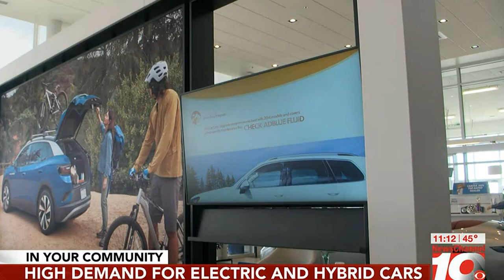Surge in gas prices causes growing demand for electric and hybrid vehicles in Amarillo & @ Street VW